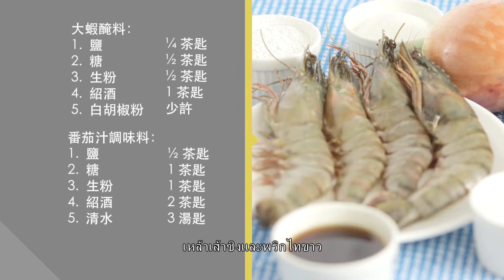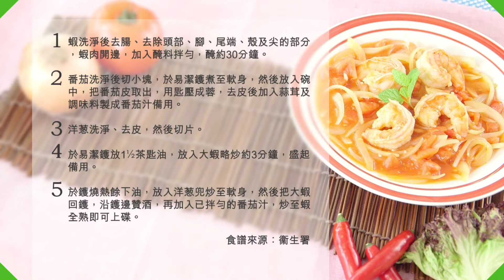洋葱番茄汁炒蝦球(泰語)